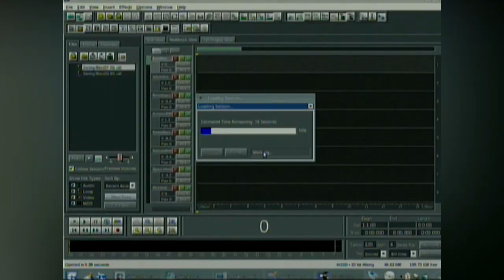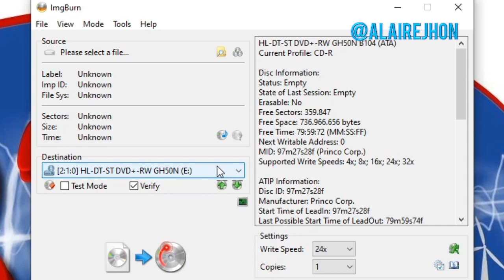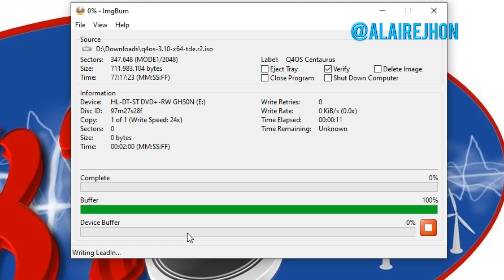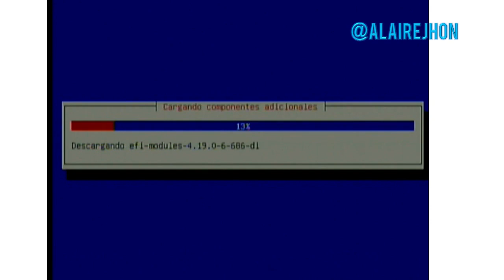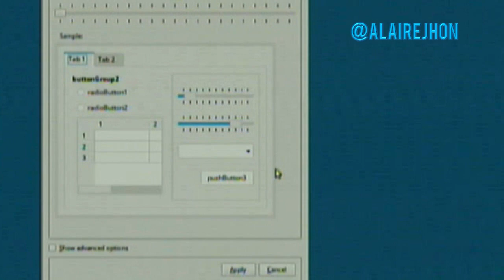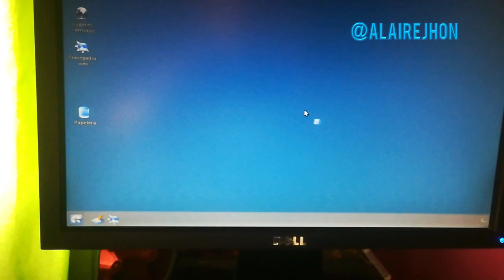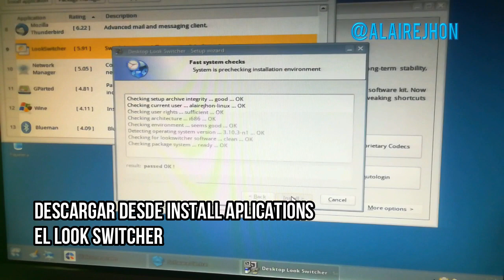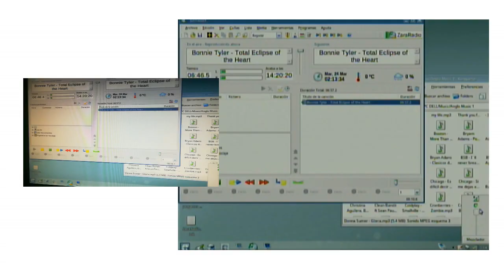Instalar Linux Q40S 2020 en un PC viejo, fácil paso a paso (Parte 1)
Instalación de Linux distribución Q40S - Fácil paso a paso para un equipo antiguo o PC Viejo de pocos recursos de sistema. Reviva un computador para su escritorio con esta versión de entrada para quienes están acostumbrados al entorno gráfico de Windows, en particular con XP.

Es una excelente alternativa para quienes tienen aun instalados versiones antiguas de Microsoft Windows en PC´s que ya no tienen un rendimiento optimo. Si tiene alguna duda puede pausar el vídeo y seguir paso a paso.

Parte dos, limpieza completa del equipo, aparte la instalación de programas básicos usados por las emisoras como el Adobe Audition y el Zara Radio para Linux

Descripción del equipo:
Board Asus A7N8X - E - Deluxe.
Procesador AMD ATHLON XP 2600 - 2Gb.